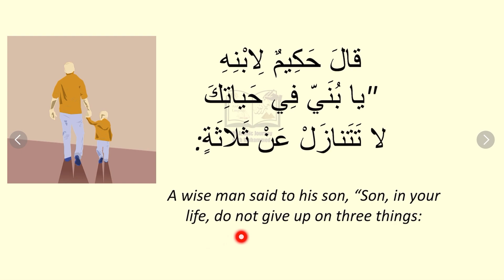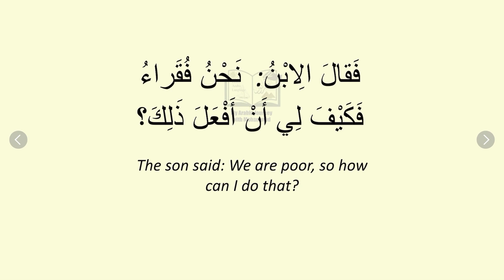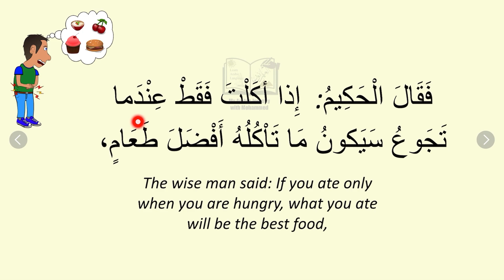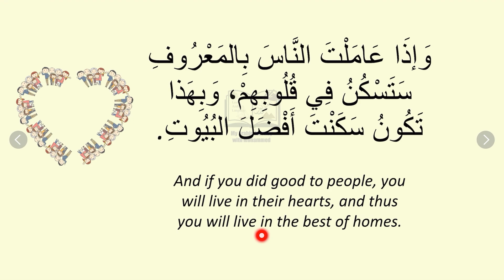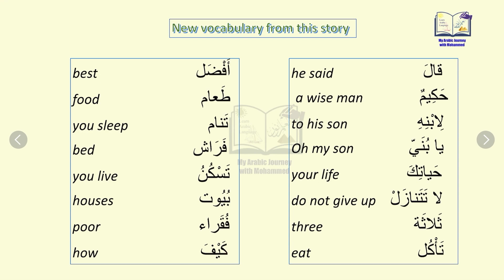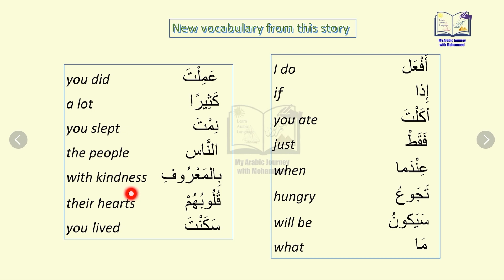Learn Arabic through Short Stories (16) نصائح حكيم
Arabic stories for beginners
Membership